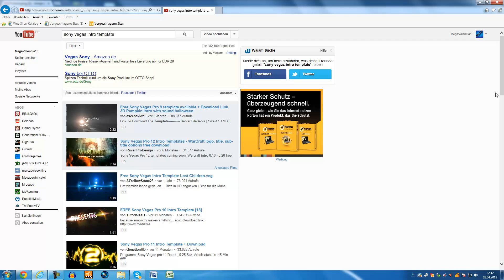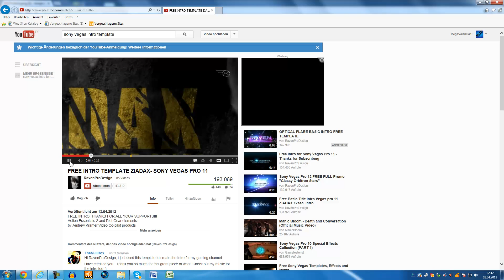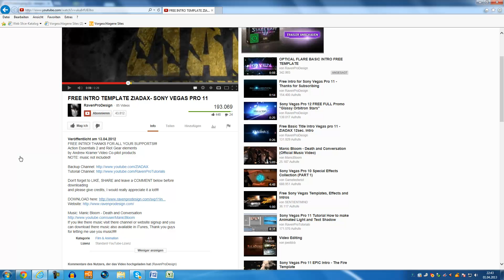KOSTENLOSE INTROS BENUTZEN! (Templates!)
In diesem Video bekommst du selbst kein Intro, aber den Tipp WO man welche her bekommt, da mich in letzter Zeit sehr viele Leute gefragt haben :)